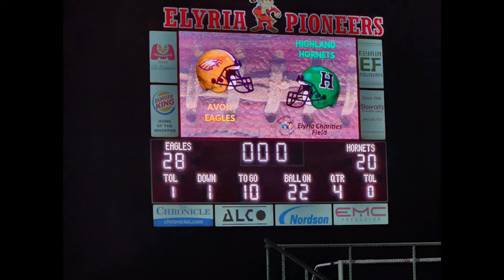OHSAA Division II Region 6 Regional Championship Game: Highland Hornets vs Avon Eagles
Highland 20
Avon 28